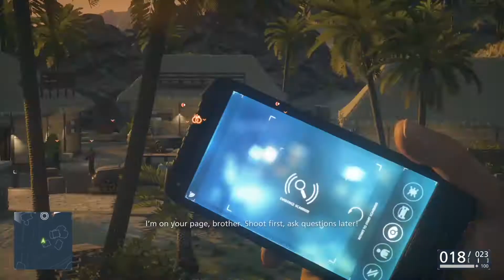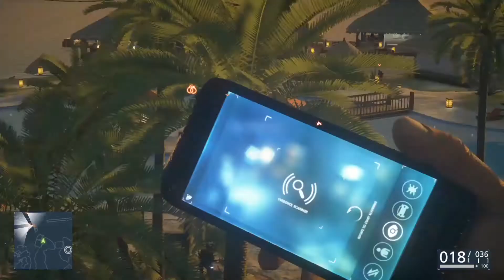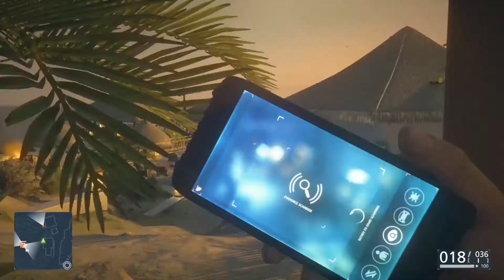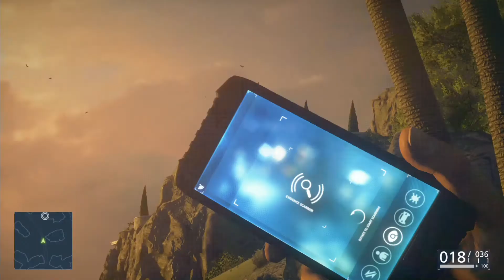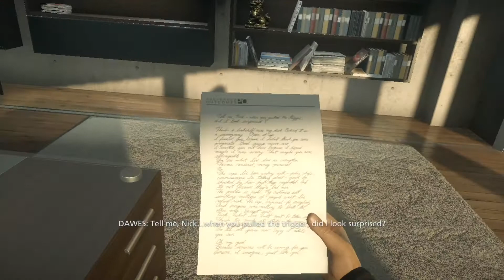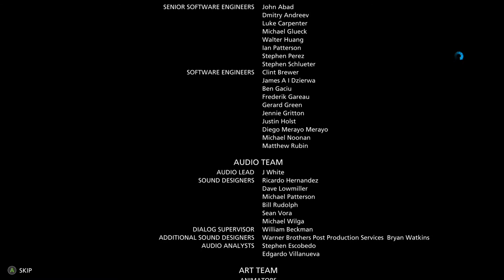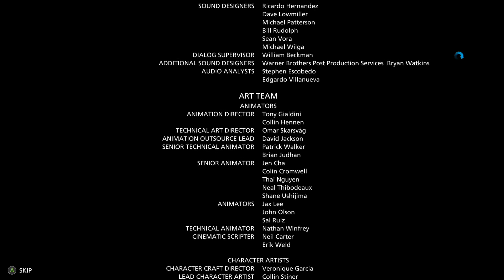Let's Play - Battlefield Hardline Campaign - Part 11 [THE END]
Hello! Welcome to my Let's Play of the Battlefield Hardline Campaign. I plan to finish this up quickly and also do some great multiplayer moments with friends as well. Enjoy!